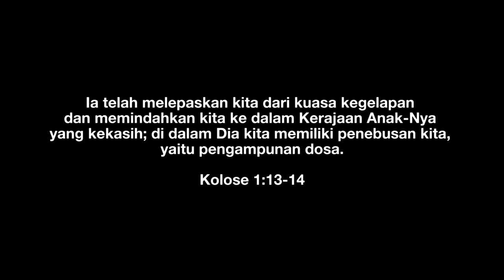Easter Silhoutte (Sekolah Methodist 2)